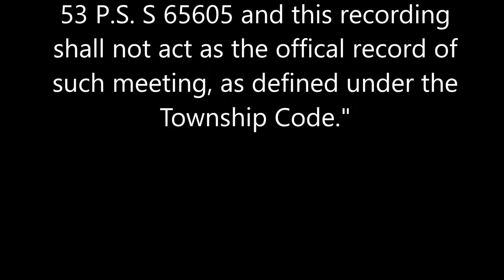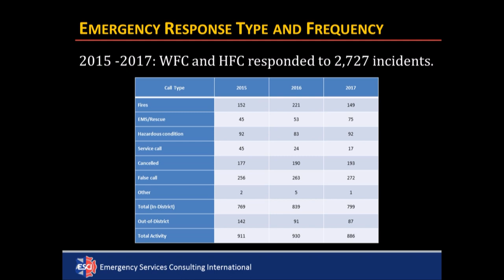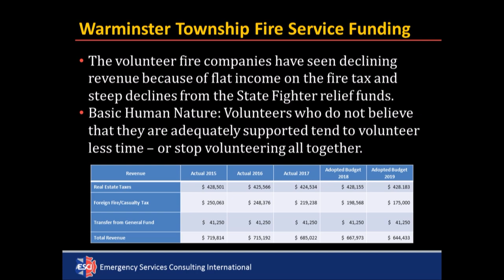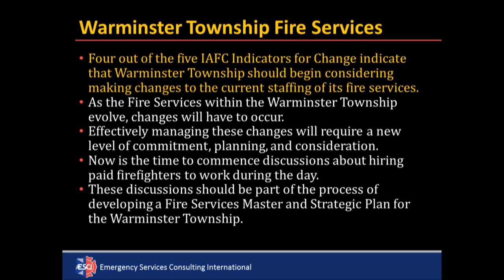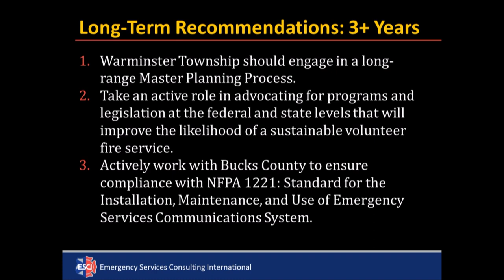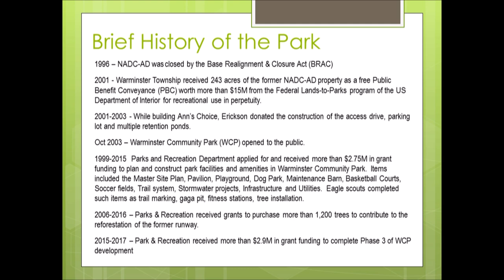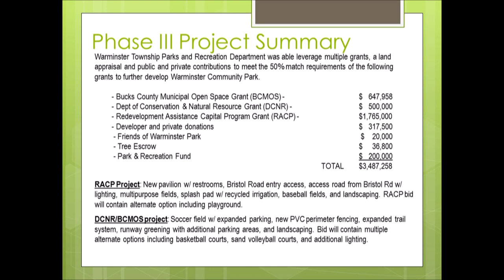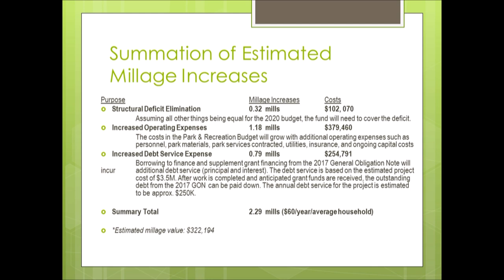06/20/19 Board Supervisors Meeting